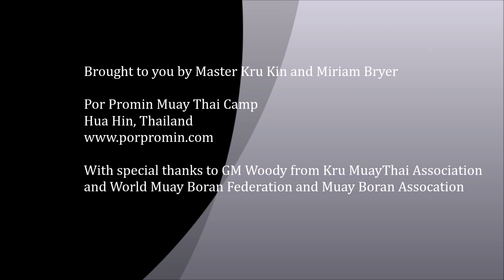Por Promin Kids Boran Grading #3 01.06.19